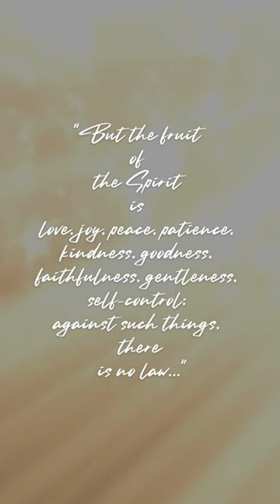Bearing the Fruit of the Spirit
Faithfulness, Gentleness, Self-control.
Cultivating a life enriched with the virtues of love, joy, peace, patience, kindness, goodness, faithfulness, gentleness, and self-control.